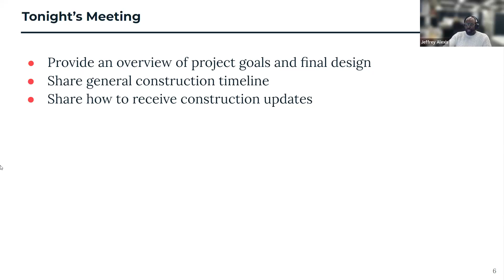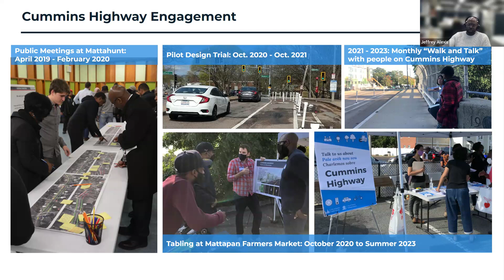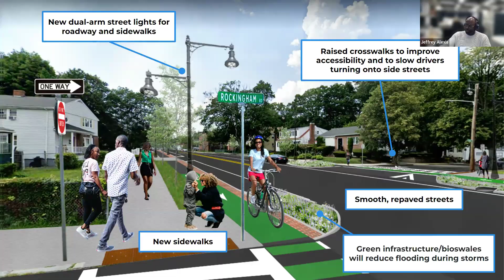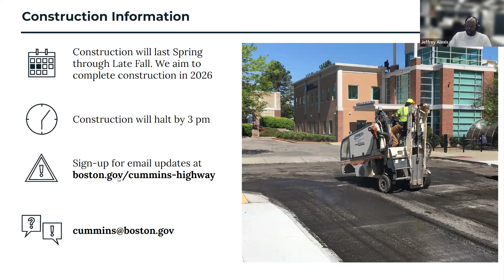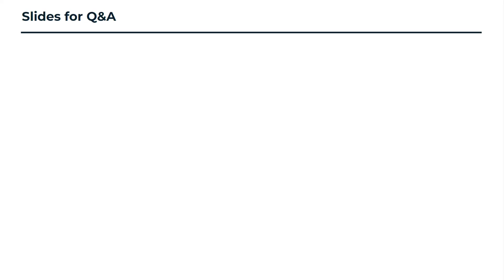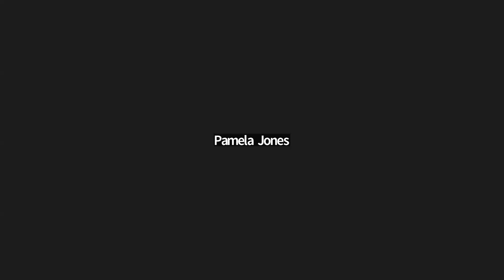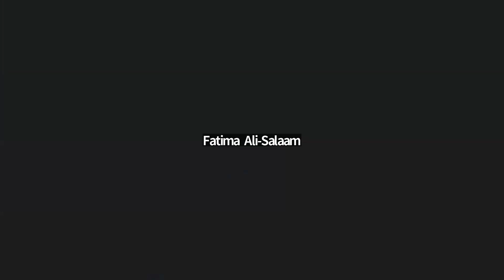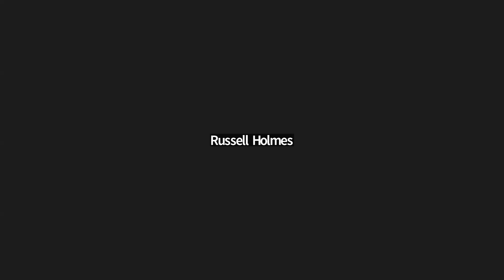Cummins Highway Final Design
We hosted a meeting on March 19, 2024 to share updates about the Cummins Highway Project